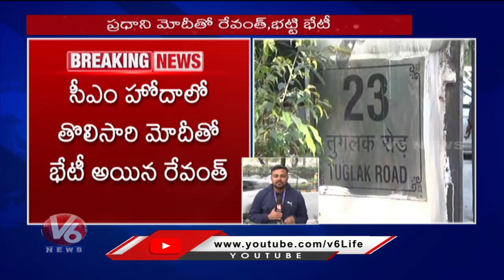CM Revanth Reddy To Meet With PM Modi Discuss On Pending Bills | V6 News